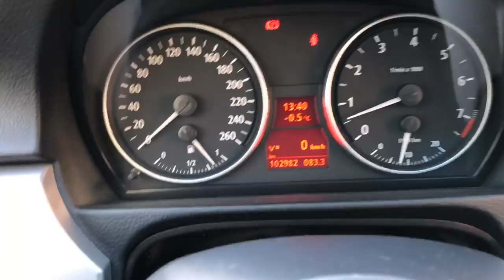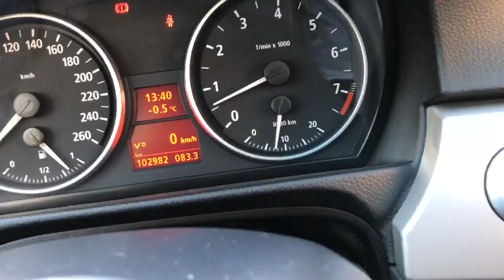Schadet 2 Monate extrem Kurzstrecke dem Auto? | 330i N52B30 E90 | MarkMonetti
Ich fuhr die letzten 2 Monate extrem viel Kurzstrecke (5-7km) Schadet es meinen 330i? Wie verhält es sich? Habe ich Schlamm im Öldeckel? Habe ich Hydostößelklappern bekommen?
Zudem mache ich eine Ankündigung für ein neues MEGA interessantes Projekt!
Viel Spaß
Euer MarkMonetti

▬ Mein BMW ▬
▶ 330i N52B30 258ps
▶ MANUAL, Handschalter

▬ STAY UP-TO-DATE! ▬